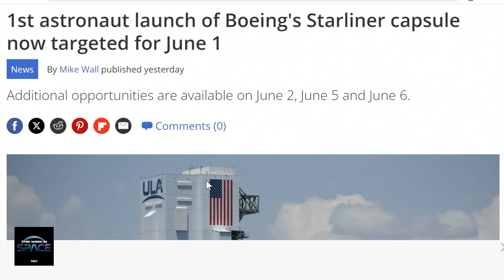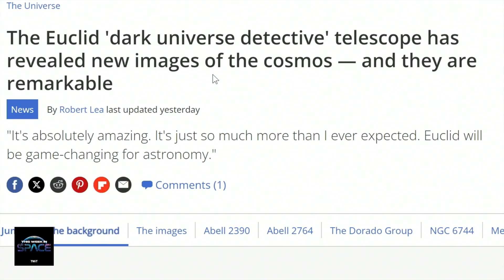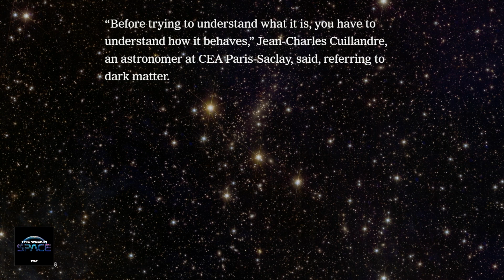Starliner Setbacks and Euclid's Cosmic Revelations | This Week in Space Headlines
In this clip from the latest episode of This Week in Space, hosts Rod Pyle and Tariq Malik discuss the most recent delays facing Boeing's Starliner spacecraft and the breathtaking first science images from the European Space Agency's Euclid Space Telescope. Tune in to the full episode to learn more about these exciting developments and to hear from special guest Rob Manning, former Chief Engineer at NASA's Jet Propulsion Laboratory, as he shares his insights on Mars exploration and the challenges of bringing samples back to Earth.